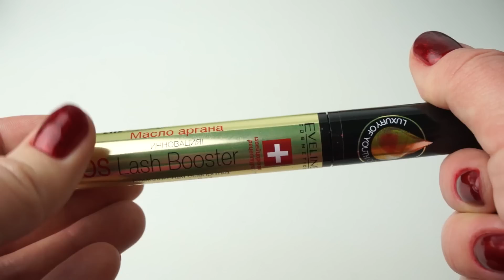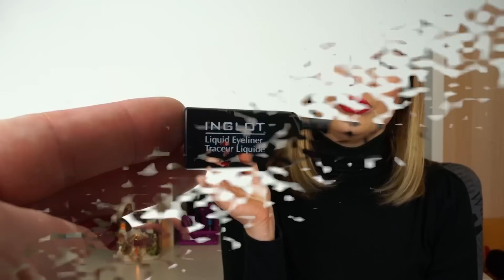ПОКУПКИ: Декоративная косметика - Inglot, Essence, DIOR, COLLISTAR, ARTDECO, Yves Rocher, EVELINE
Тональный мусс Essence Soft Touch Mousse Make-up 01 Matt sand
Помада Beauty UK 17 plumalicious
Сыворотка-уход Eveline Комплексная для ресниц с маслом аргана 5 в1 EVELINE COSMETICS SOS LASH BOOSTER
Обратите внимание, хотя название у подводок одинаковое, все же они разные:
Подводка для глаз Inglot Liquid Eyeliner 31
Подводка для глаз Inglot Liquid Eyeliner 25
Лак для ногтей Golden Rose  RICH COLOR 32
Лак для ногтей Diva cosmetics active calcium 032
Тушь для ресниц CHRISTIAN DIOR DIORSHOW ICONIC OVERCURL
Тушь для ресниц COLLISTAR MASCARA SHOCK
Карандаш для глаз Ив Роше 3 в 1, Yves Rocher 3 in 1 eye pencil 08 Blanc
Карандаш для бровей ARTDECO EYE BROW PENCIL 04